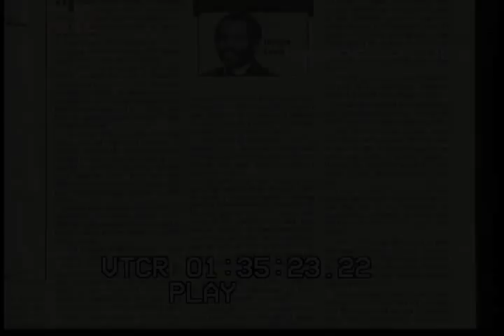No Ordinary Joe Updated Trailer!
This trailer provides a healthy dose of what the upcoming documentary on Joe Gilliam will look like as it nears completion!